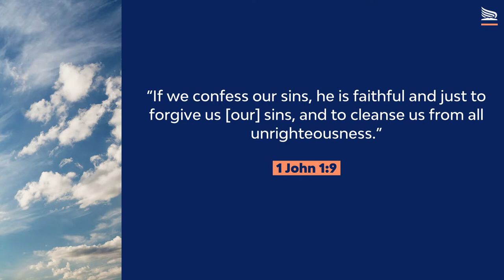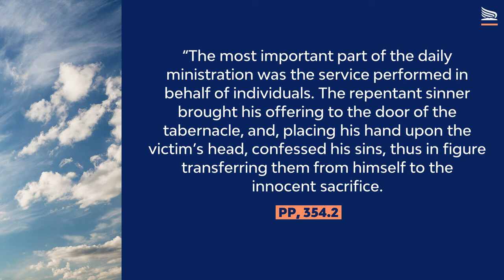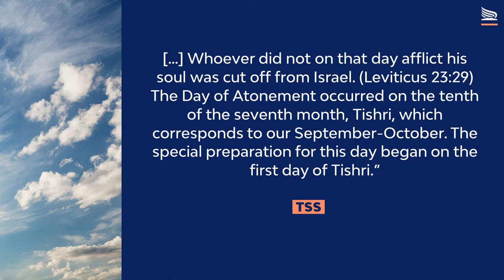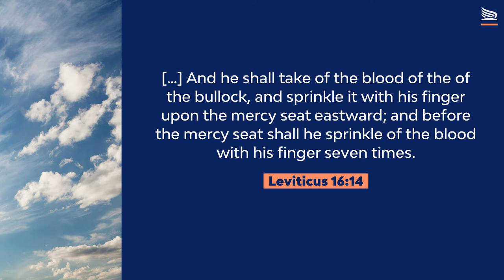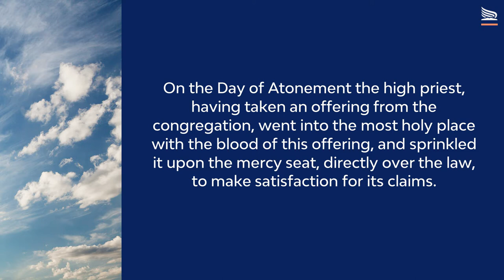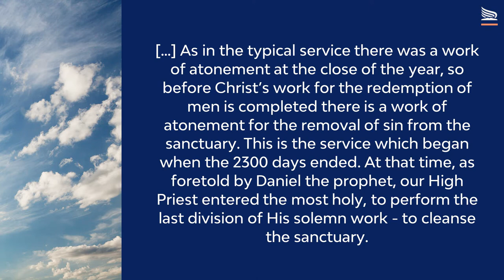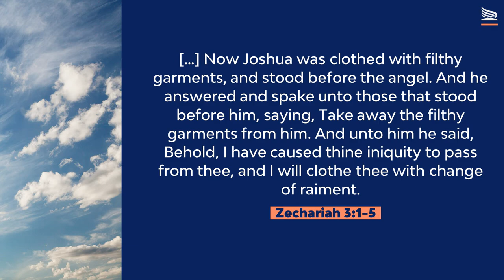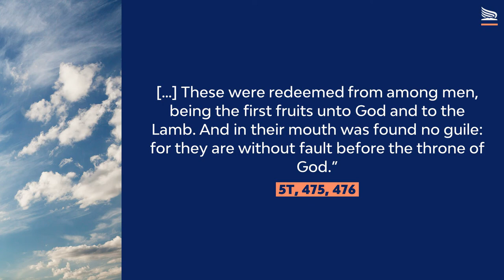The Antitypical Day of Atonement by Pastor Davi Paes Silva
The Antitypical Day of Atonement by Brother Davi Paes Silva, GC Sabbath School Department Director
This video is part of the seminar: "The Church of God at the Threshold of Eternity". This seminar was prepared by the Seventh Day Adventist Reform Movement General Conference leadership to promote hope, unity, and faith in our community. Join us as we study topics relevant to current events.